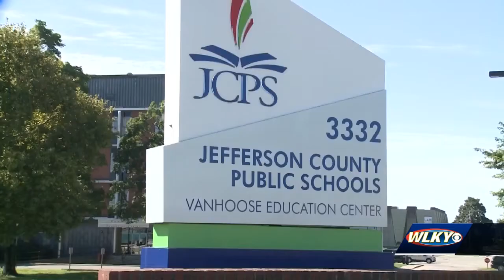Dr. Marty Pollio proposes new JCPS safety plan